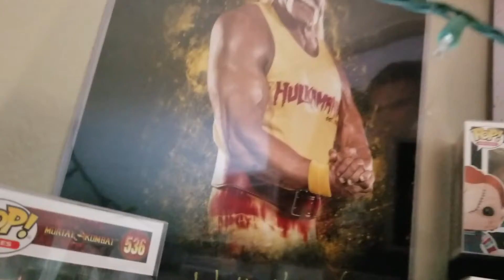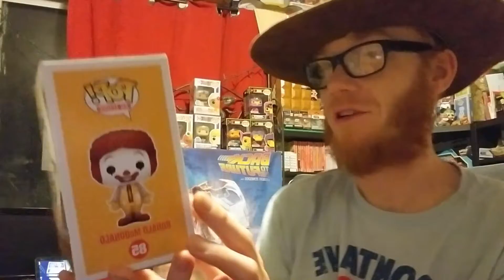Taco Pops Sent Me A Funko Pop!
I got a gift from Taco Pops/